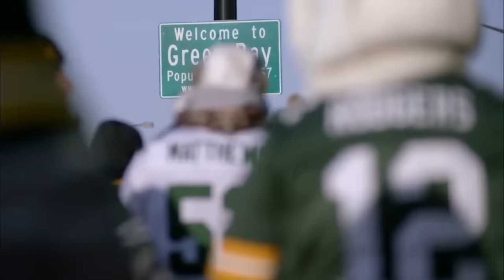Lil Wayne - Green & Yellow GB Packers Theme Song 2021 (Music Video)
This is a completely fan made video. No profits were made off this video. Just a passion project by a fan. Go Pack Go!